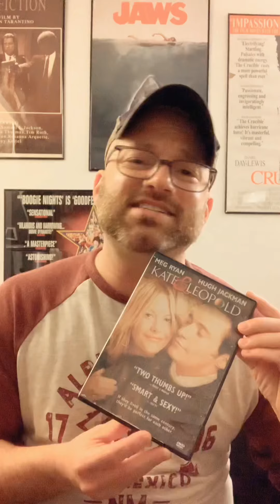Lockdown Theater - Ep. 14: Kate & Leopold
Vive la romance!!